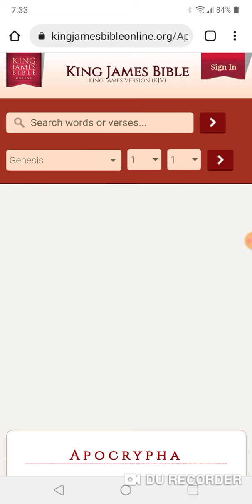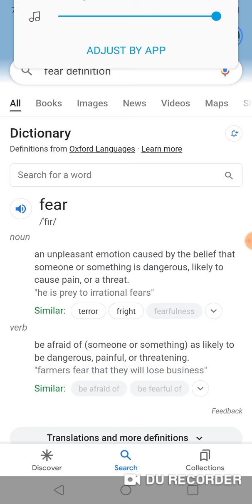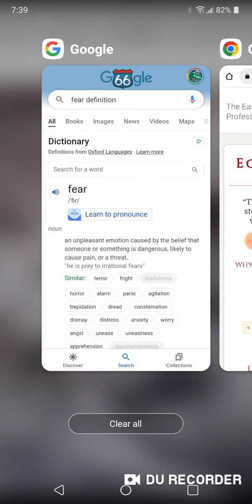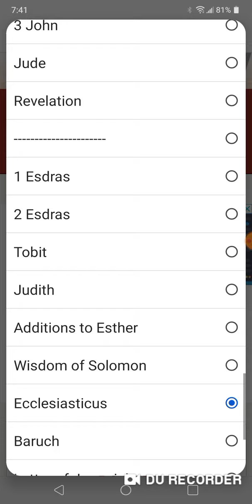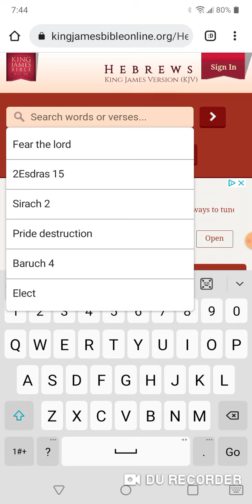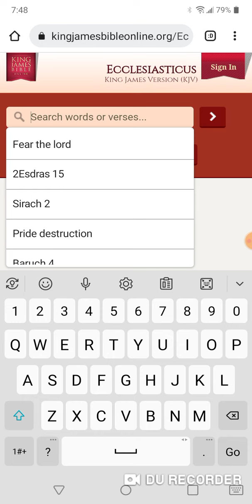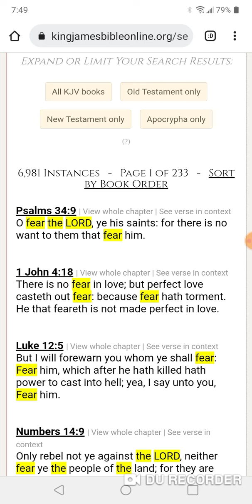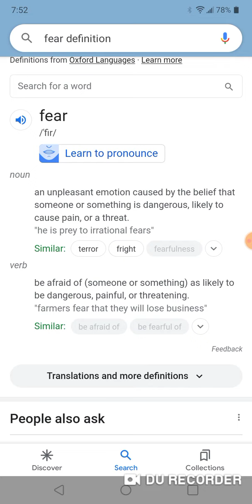PT.10 MORE REASONS WHY WE SHOULD FEAR😳👀😨😬 THE LORD!!!!